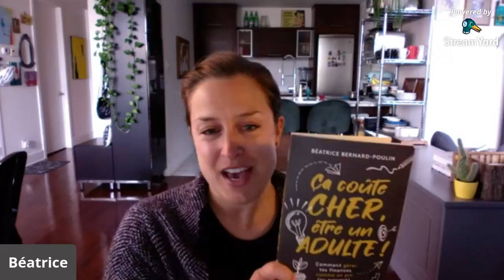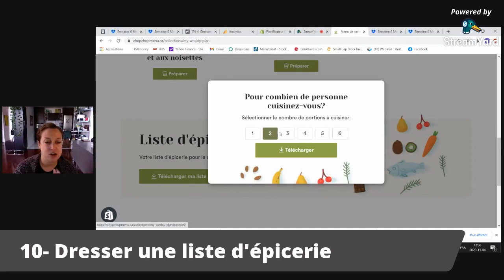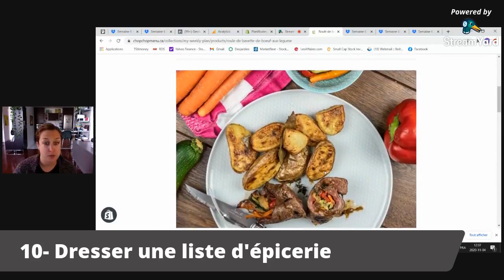Diminuer le gaspillage alimentaire pour économiser!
Blogueuse et auteure du livre Ça coute cher, être un adulte!, Béatrice Bernard-Poulin a pour mission de nous inspirer à vivre mieux… avec moins! 🙏🏼💰 Béatrice a réalisé une vidéo en direct sur la page Facebook d'Isabelle Huot Docteure en nutrition le 4 novembre dernier.

Prêt à économiser? Béatrice vous partage ses astuces anti-gaspillage!